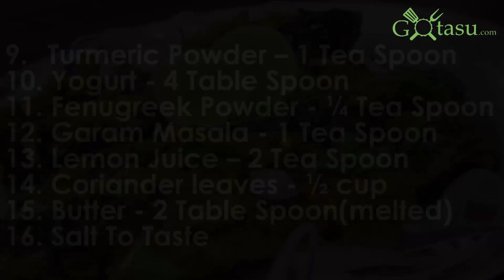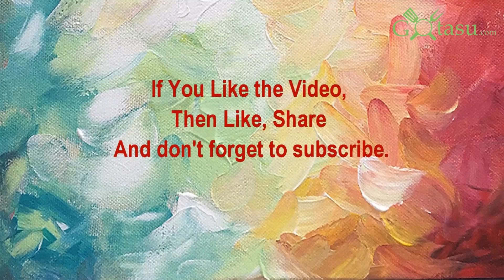Easy Baked Fish|Simple And Tasty Recipe|Gotasu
Ingredients
River Fish-4 pieces
Turmeric Powder-1tsp
Garlic Paste-4tsp
Ginger Paste4tsp
Lemon Juice-2tsp
Oil-4tbsp
Onion Paste-1 cup
Cashewnut Paste-2tbsp
Coriander Powder- 2tsp
Yogurt-4tbsp
Fenugreek Powder-1/4tsp
Garam Masala Powder-1tsp
Coriander Leaves-1/2cup
Butter-2tbsp(melted)

Garlic Paste-2tsp
Ginger Paste-2tsp
Turmeric Powder-1/2tsp
Lemon Juice-1tsp

Method
1.Wash and wipe the fish.
2.Prick the fish with a sharp fork, rub the fish with marinated spices and leave it for 30mins.
3.Heat the oil in a pan and pour this hot oil over the fish.
4.Again heat oil and add onion paste, ginger paste, garlic paste, coriander powder. Add some water and stir it.
5.Add turmeric powder, red chilli powder, salt, some water and sauté.
6.Add yogurt, cashew paste ,hot water .Mix them properly.
7.Add garam masala powder , fenugreek powder mix it to make a thick gravy.
8.Mix this gravy with fish and bake it for 15 minutes at 150 degrees c.
9.After 15mins flip the fish and repeat the previous step.
10.After baking, remove the fish from the baking tray.
11.Add  lemon juice, melted butter, coriander leaves to the baked fish and serve.
12.Garnish with sliced lemon and sliced onion.

easy baked fish recipe,simple and tasty fish recipe,easy fish recipe,tasty fish recipe,baked recipe